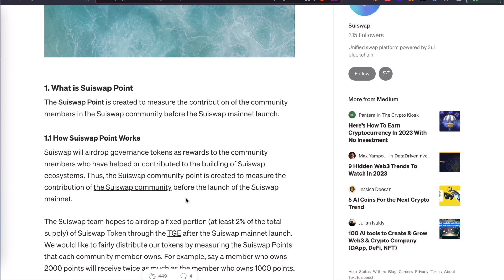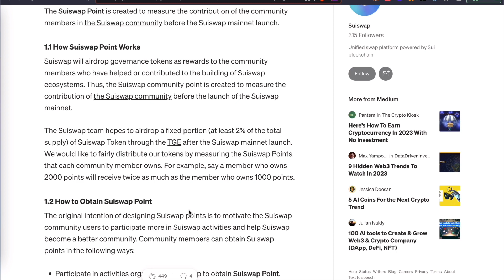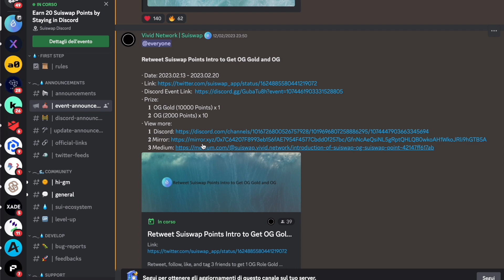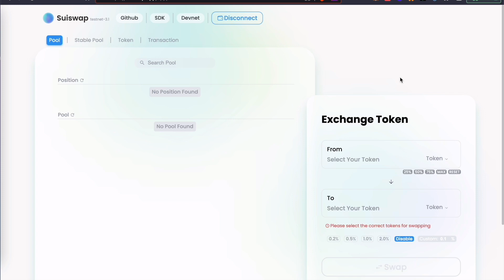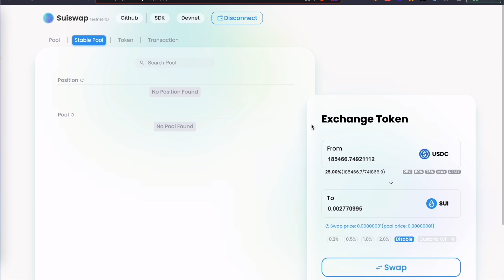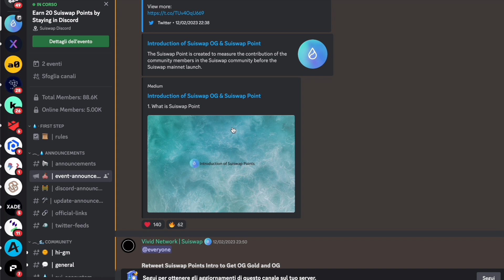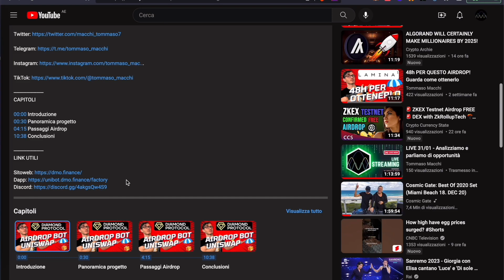SUISWAP Airdrop Confermato! Accumula più punti possibili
Benvenuti Cryptoaffezionati ☕️

Mentre SUI ci fa perdere un pò le speranze e impazzire nel cercare di capirci qualcosa.. alcuni progetti che stanno costruendo sulla sua rete hanno deciso di incentivare la testnet e quindi premiare chi lo farà fin da subito!
Come il caso in questione di SUISWAP!

CAPITOLI

00:00 Introduzione
00:37 Panoramica Progetto
03:50 Passaggi Airdrop
07:44 Conclusioni

LINK UTILI